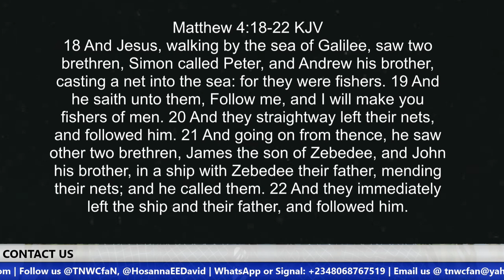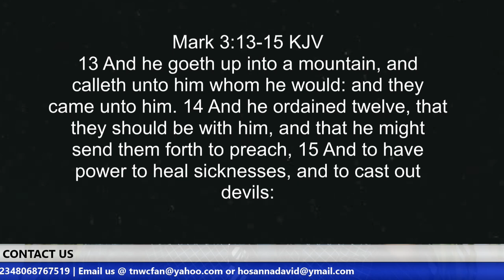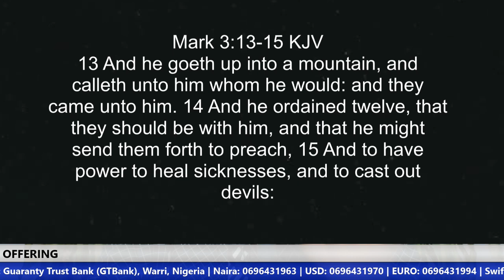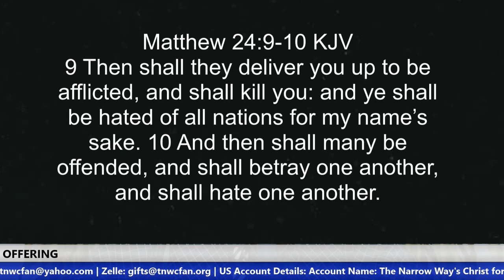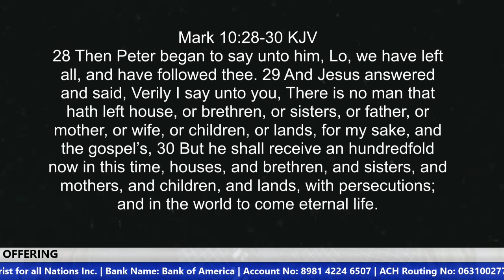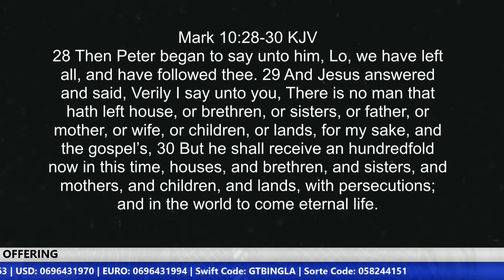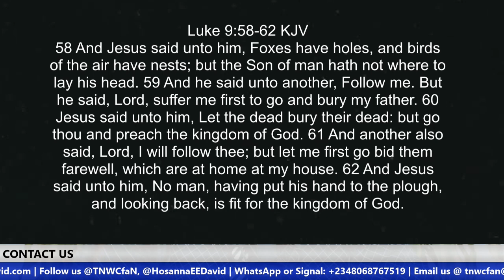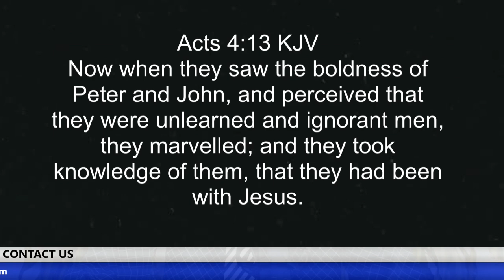Follow Me | Brother Hosanna David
Matthew 4:18-22 KJV 18 And Jesus, walking by the sea of Galilee, saw two brethren, Simon called Peter, and Andrew his brother, casting a net into the sea: for they were fishers. 19 And he saith unto them, Follow me, and I will make you fishers of men. 20 And they straightway left their nets, and followed him. 21 And going on from thence, he saw other two brethren, James the son of Zebedee, and John his brother, in a ship with Zebedee their father, mending their nets; and he called them. 22 And they immediately left the ship and their father, and followed him.

US ACCOUNT DETAILS:
Account Name: The Narrow Way's Christ for all Nations Inc.
Bank Name: Bank of America
Account No: 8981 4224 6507
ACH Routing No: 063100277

Beneficiary’s Name: The Narrow Way’s Christ for all Nations
Bank Name: Guaranty Trust Bank PLC (GTBank)
Dollar (USD) A/C No: 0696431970
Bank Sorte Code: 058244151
Swift Code: GTBINGLA
Branch: Airport Road, Effurun, Nigeria